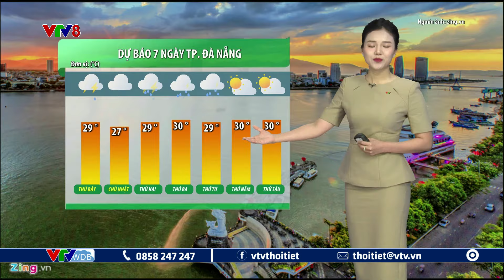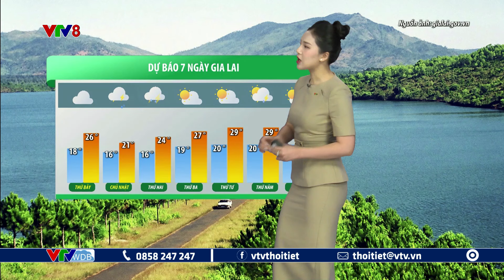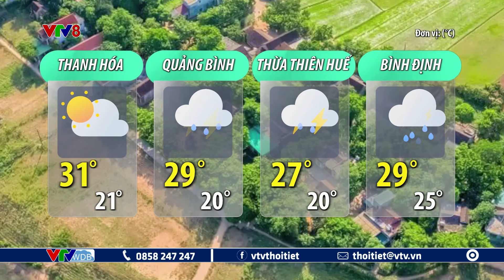Dự báo thời tiết du lịch 7 ngày tới từ ngày 26/10 đến ngày 01/11/2024 | VTVWDB